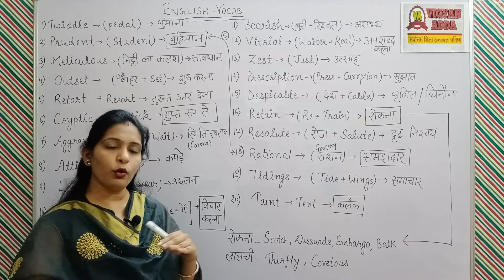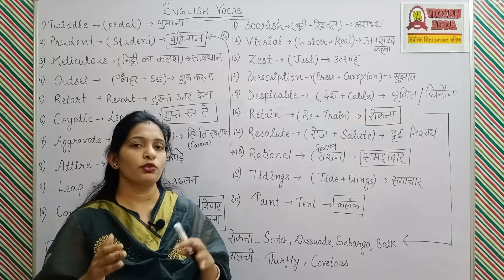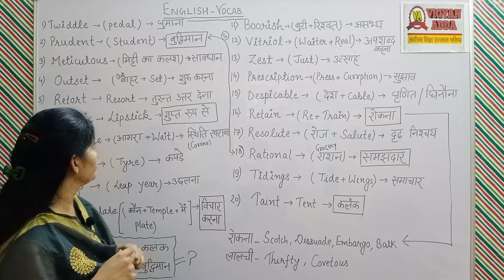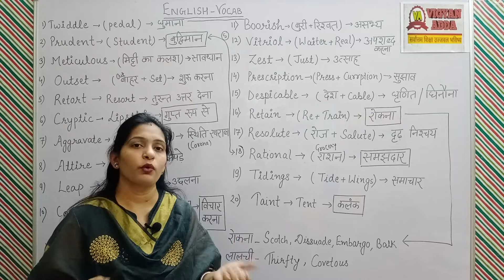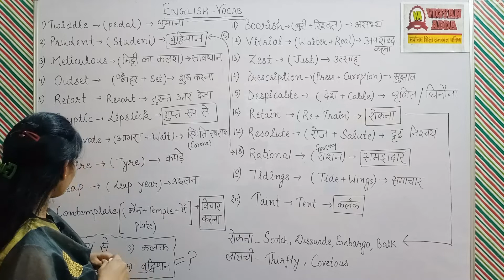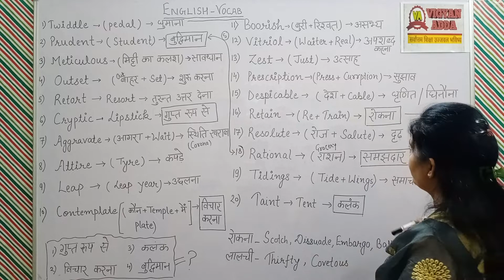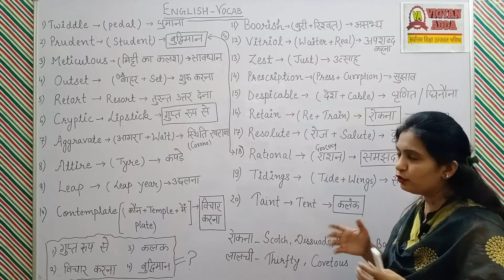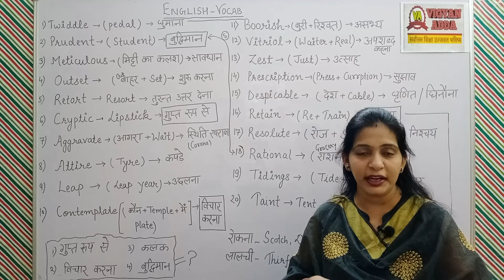English Vocabulary|Learn english|Best tricks for English vocab|Most important english Vocab|Part-4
Hi
Learn English vocabulary with Savita Ma'am